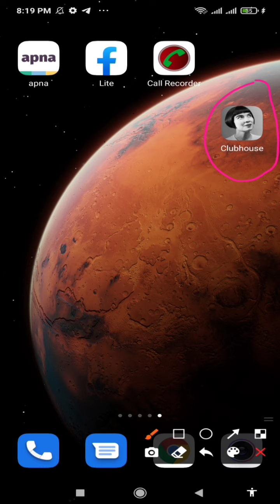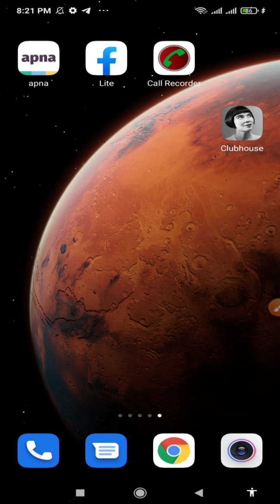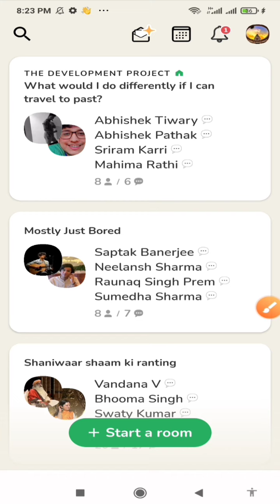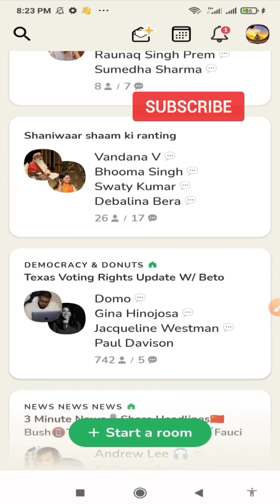Clubhouse 2022 । How To Join Clubhouse । Clubhouse এ কিভাবে Join হবেন । clubhouse । onlinewebsite24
Clubhouse 2022 । How To Join Clubhouse । Clubhouse এ কিভাবে Join হবেন । clubhouse 2022 । onlinewebsite24